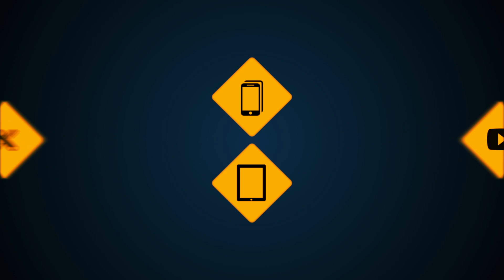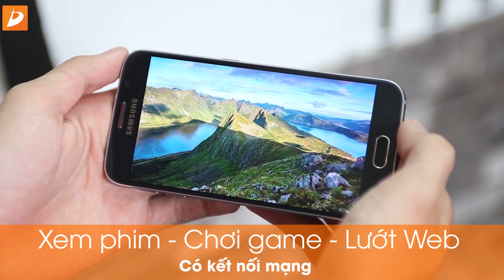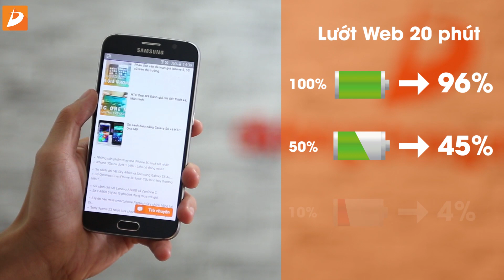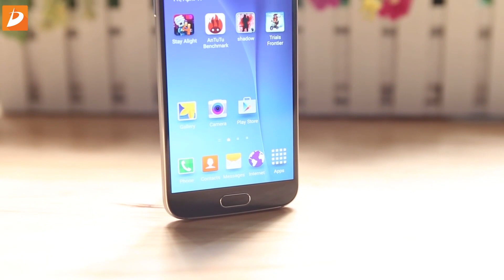SAMSUNG GALAXY S6: Đánh giá thời lượng pin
SAMSUNG GALAXY S6 hiện tại đang là sản phẩm hot nhất trong làng smartphone. Hôm nay d'Channel sẽ xin gửi tặng các bạn Video đánh giá thời lượng Pin của samsung galaxy s6.

- thời gian sạc pin samsung galaxy s6
- pin samsung galaxy s6 có hỗ trợ sạc siêu tốc
- thời gian xem phim, đọc báo, lướt web, chơi game liên tục của samsung galaxy s6
- samsung galaxy s6 giá tốt
- samsung galaxy s6 mua ở đâu rẻ nhất